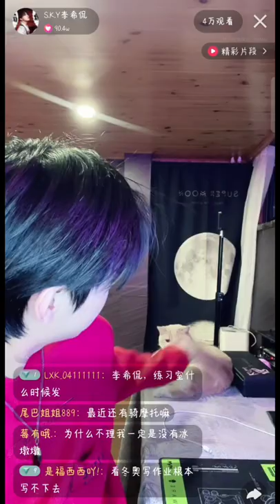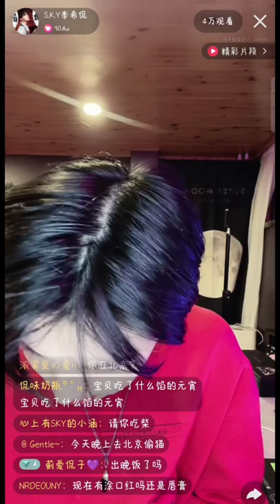【李希侃】20220215 快手直播回放（录屏）